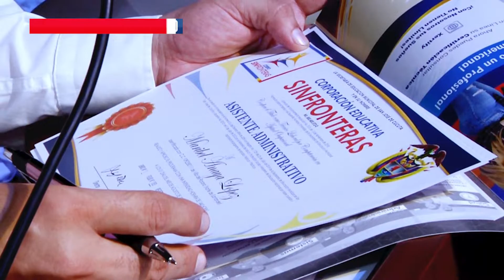Ceremonia De Graduación 2021 CORPOSINFRONTERAS 10° Aniversario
El Teatro Zulima se llevó a cabo la Ceremonia De Graduación 2021 en los 10 Años de la Corporación Educativa Sinfronteras donde entrego a la ciudad nuevos profesionales técnicos laborales auxiliares en áreas de la salud, enfermería, farmacéuticos, análisis y programación de sistemas, atención a la primera infancia, seguridad ocupacional entre otros.